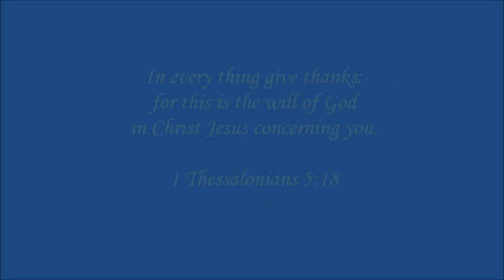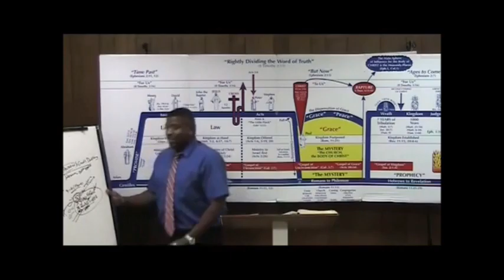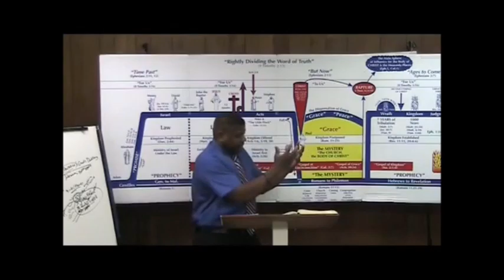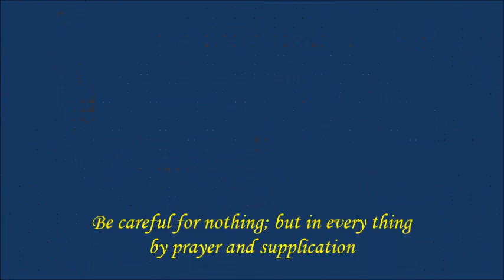Thanksgiving: a sustaining provision of God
This is an excerpt from a full length grace, rightly divided message by Pastor Ron Knight:  "As Becometh Saints pt2""

Bro Ron Knight faithfully expounds verse by verse, teaching and giving sense and sequence to Pauline Doctrine; thus, bringing understanding to the rest of scripture...rightly divided.

Original music by Alyssa Teh